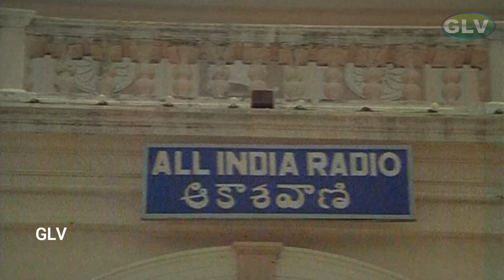Abhimanyudu || PART - 3 || Shobhan Babu, Vijayashanti || HD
Director: Dasari Narayana Rao
Music  Director:K.V. Mahadevan
Cast:  Sobhan Babu,
           Vijayashanti,
           Radhika
           Sarathkumar